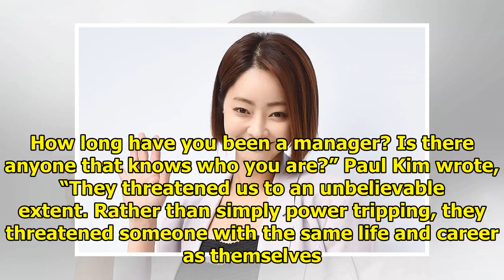Paul Kim Shares Story About His Agency Being Threatened Over His Rejection Of OST Request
Display. Sharethrough. Soompi.1x1 Singer Paul Kim recently posted about how his agency staff receive...